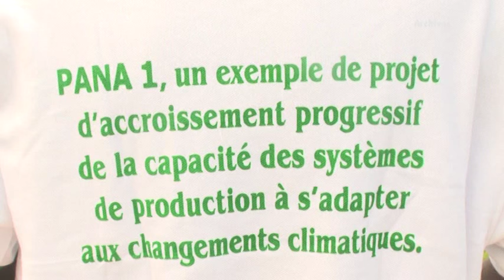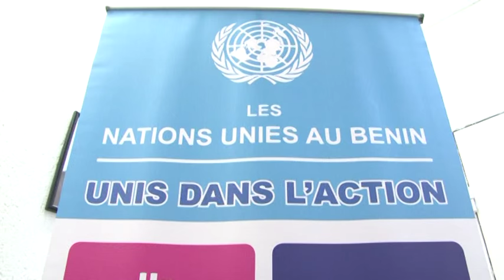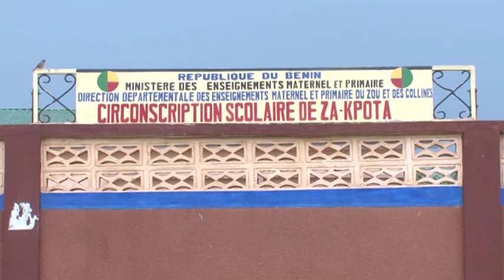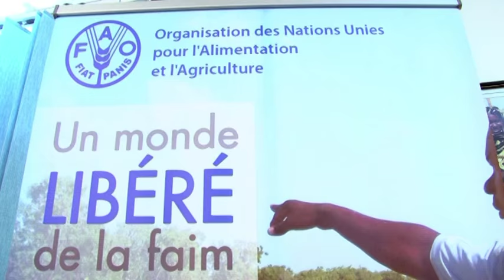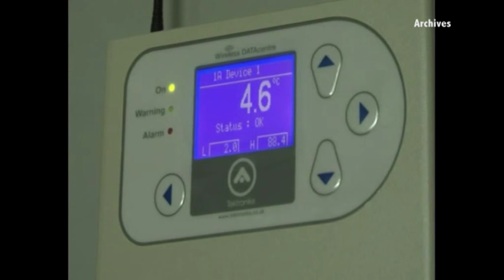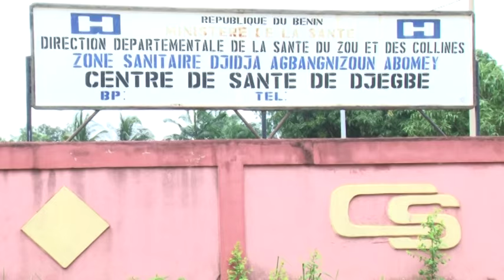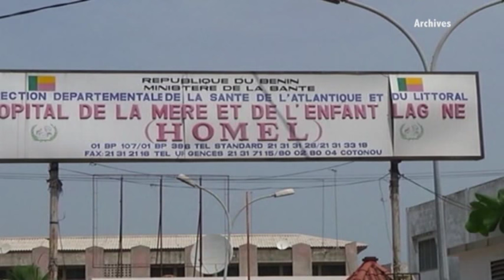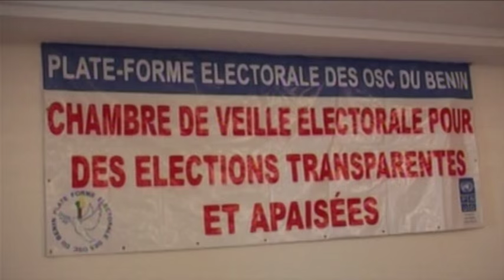Le Système des Nations Unies au Bénin - UN70 - Partie 1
Documentaire sur les interventions du Système des Nations Unies au Bénin à l'occasion du 70ème anniversaire de l'ONU